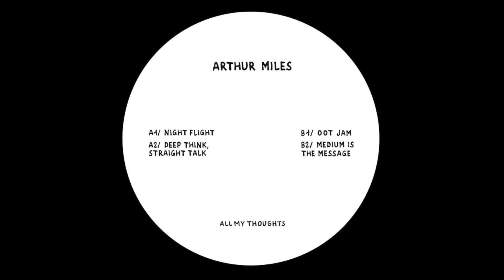arthur miles - medium is the message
amt003